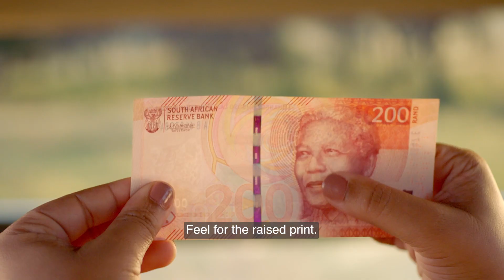South Africa's upgraded currency: TruSpin colour-changing ink